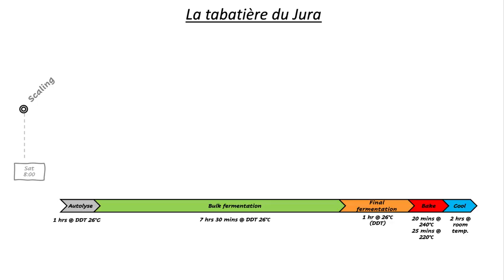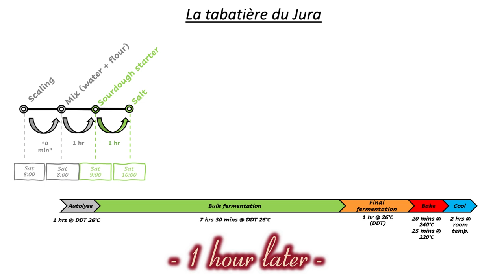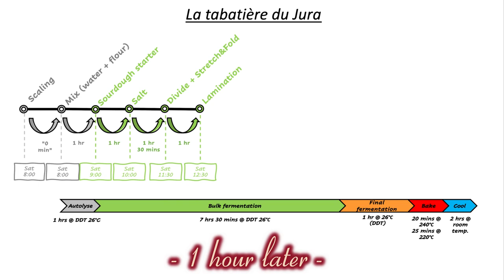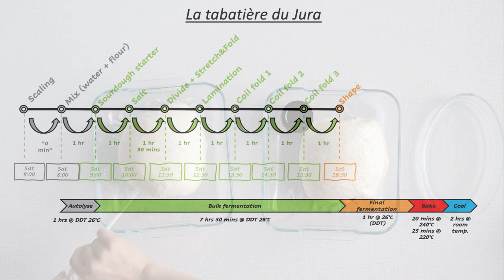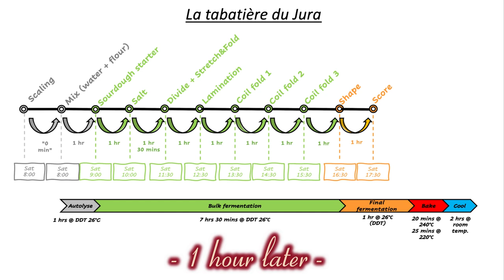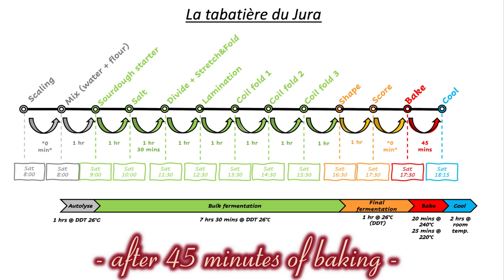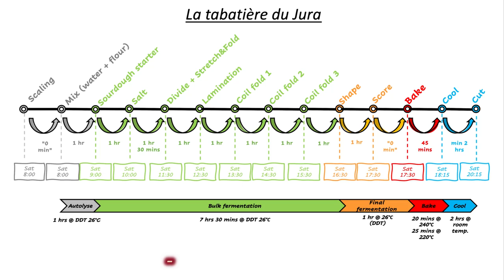La tabatière du Jura Sourdough Bread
This is a classic French traditional regional bread, coming from the East of France, from Jura. Specific to this bread is its flap on top of the loaf that rises nicely during baking.

Ingredients:
- 765g strong wheat flour (14% proteins)
- 100g whole rye flour
- 532g water (lukewarm)
- 175g sourdough starter (100% hydration)
- 20g salt

Method:
00:00 - Intro
00:18 - Scaling
00:30 - Mix water + flours
01:10 - Sourdough Starter
01:42 - Salt
02:28 - Divide & Stretch & Fold
03:38 - Lamination
04:46 - Coil fold 1
05:51 - Coil fold 2
06:21 - Coil fold 3
06:50 - Shape
10:39 - Score
12:37 - Bake
12:46 - Cool
13:44 - Cut

I described in detail the autolyse process in another video of my channel: